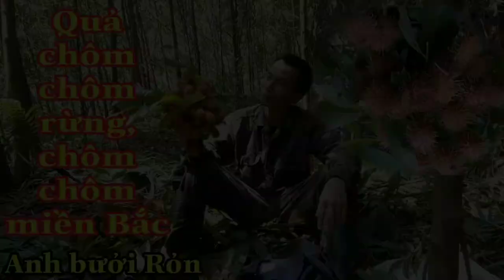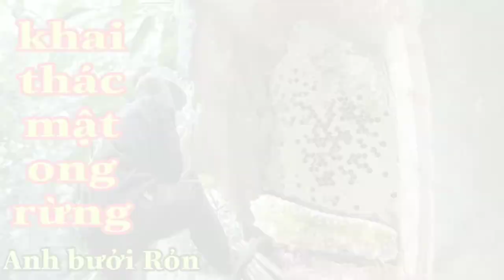Những loại đặc sản của rừng tự nhiên |Anh bưởi Rỏn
Ong mật rừng,lan rừng, ốc rừng, quả rừng, cây thảo dược là những loại đặc sản tuyệt vời nhất của rừng. Những đặc sản này sẽ được giới thiệu trong video này.